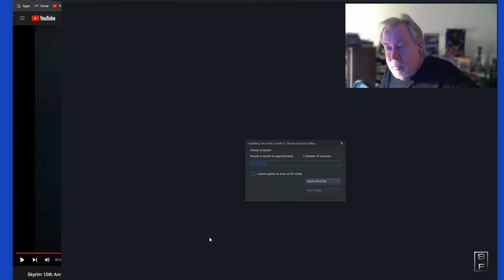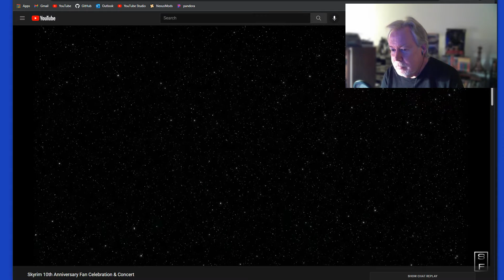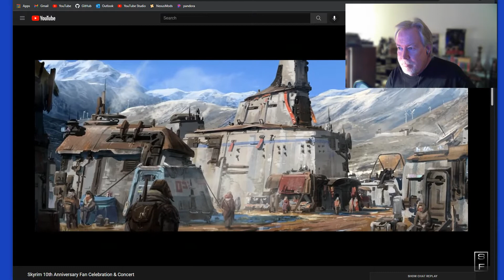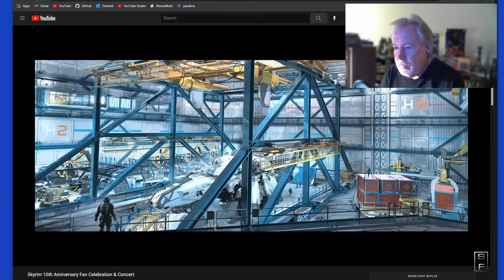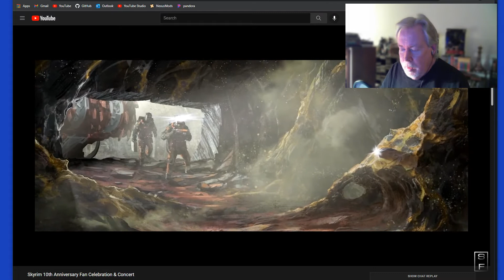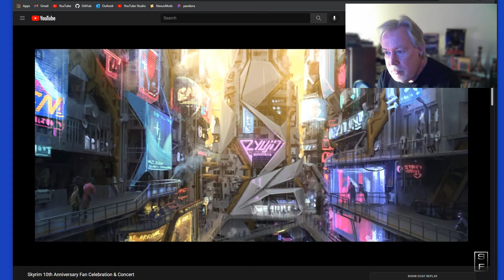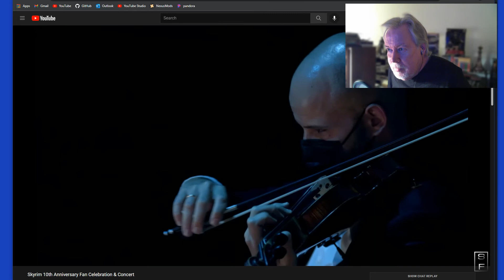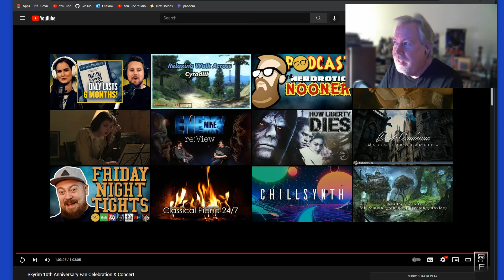STARFIELD: Some Thoughts